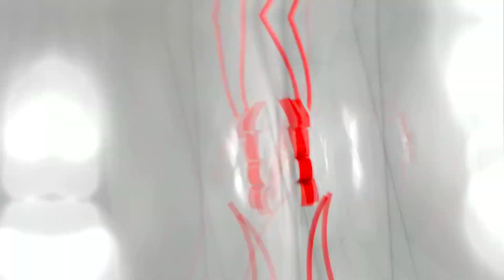TUTORIAL: Skin Adidas Boy Christmas Version 🎅